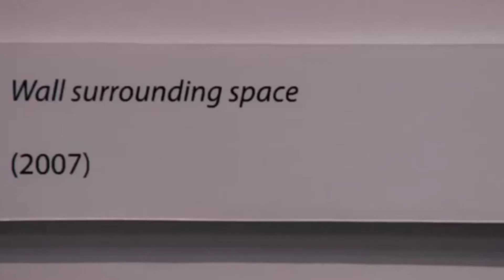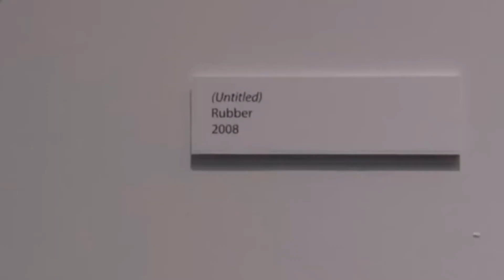Без НАЗВАНИЯ! это название)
Как же я люблю фильмы от которых ты не ждешь многого. И как я рад, когда нахожу в фильме больше чем рассчитывал.  Фильм "без названия" остаётся в голове навсегда, в этом нет сомнения. К сожалению в нем "чего-то" не хватает, что я понять не могу, но понимаю, что он не для всех. Хотя, на мой взгляд, с этой историей должны познакомиться все...Прекрасный фильм для общения с друзьями. То самое кино которое дает повод пересмотреть его много раз, находя всё новые предметы для обсуждения. Хороший фильм, надеюсь его посмотрит как можно больше людей!